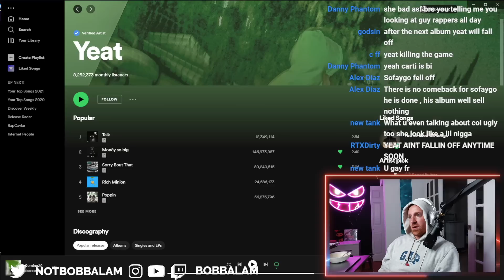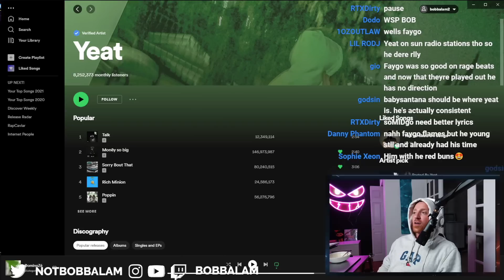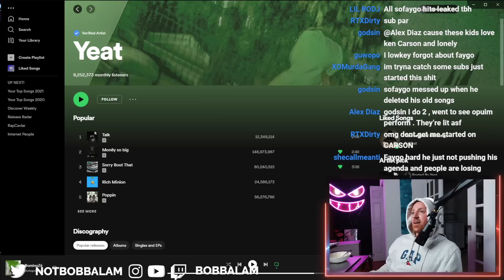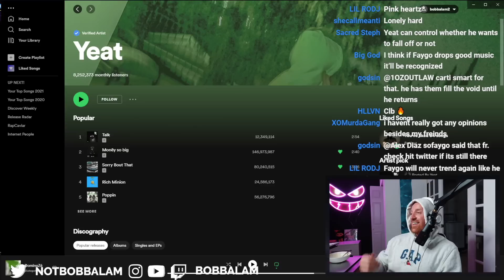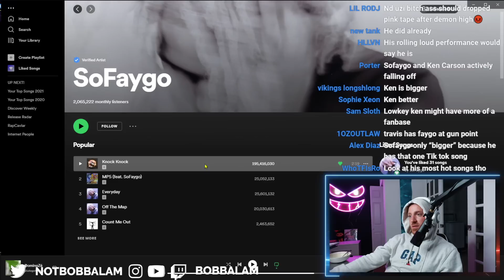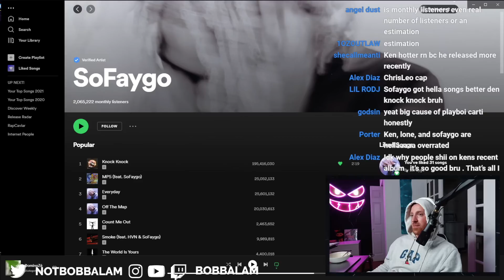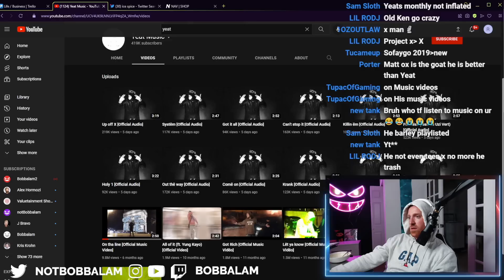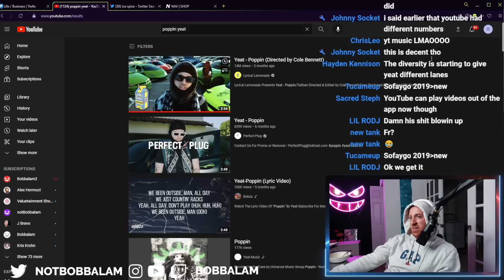Bobbalam & Helloyassine Talk Future of SoFaygo